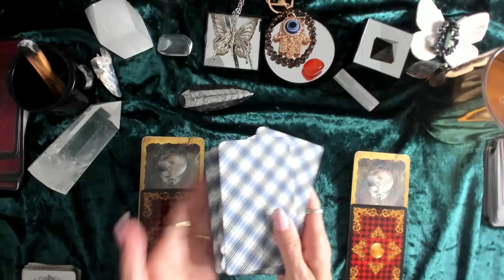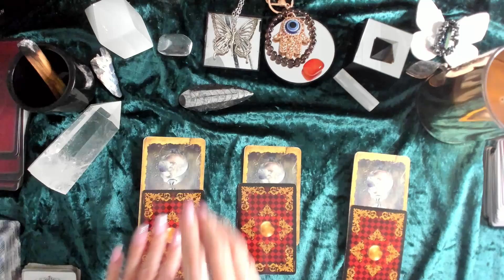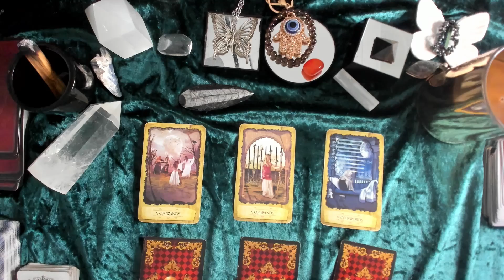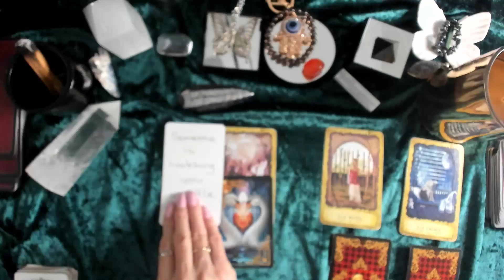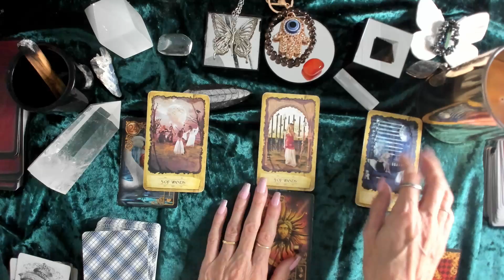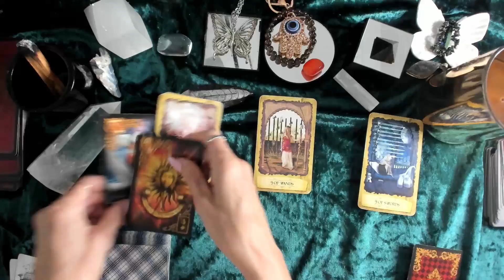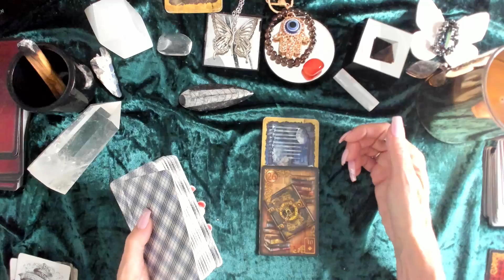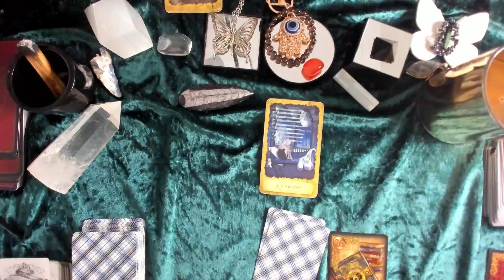✨✨AIRSIGNS✨✨. GEMINI ♊ - LIBRA ♎ - AQUARIUS ♒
Time Stamps

🔮AQUARIUS   03:50
🔮GEMINI  07:44
🔮LIBRA.   10:02